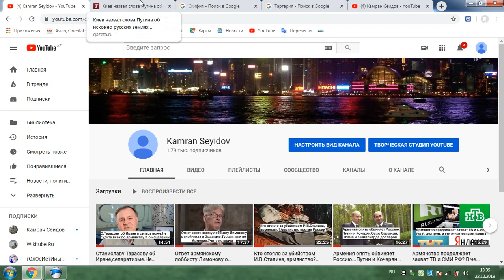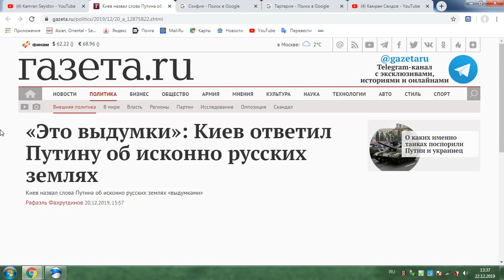В.В.Путину: кто на чьих территориях?О землях Руси? А как же Армения?